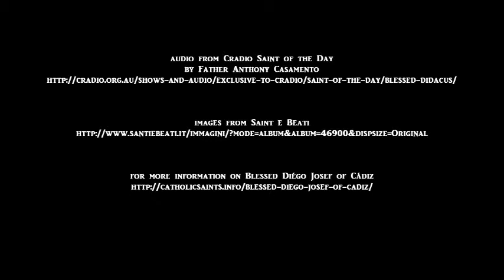Cradio Saint of the Day: Blessed Diégo Josef of Cádiz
images from Saint e Beati